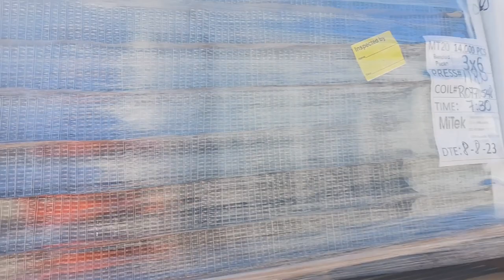#62 Metal Truss Plate 744 miles AR to CA:Life Of Melton Flatbed Driver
Click this Link to come Work For Melton Truck Lines